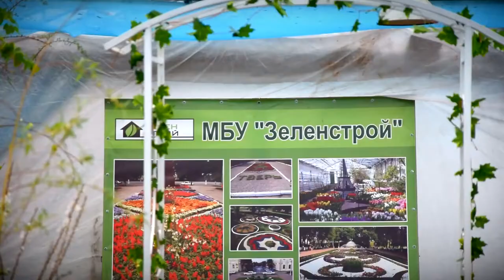На территории МБУ «Зеленстрой» на откроется традиционная выставка тюльпанов